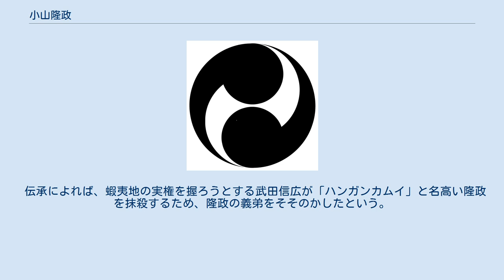小山隆政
二つ巴（小山家の紋） 三つ巴 小山 隆政（おやま たかまさ、生年未詳 - 1459年〈嘉吉3年〉？）は室町時代の武将。
下野国小山氏の一族で、一説には小山義政の嫡男若犬丸と同一人物とも、義政の四男ともいわれる。
 父が小山氏の乱にて敗死した後、幼い隆政は母とともに奥州の田村氏のもとに落ち延びた。
やがて成長した隆政は再起を図って挙兵したものの、田村庄司の乱の結果として小山家嫡流は断絶。
隆正自身は逃亡の果てに1443年（嘉吉3年）、蝦夷地へと渡航する。
新天地にたどり着いた隆政は、拠点となる館を築いた。
その所在地は上ノ国花見岱か江差泊、あるいはその両方とも言われ、さらに花見岱は道南十二館の一、花沢館と同一の可能性がある。
 一方、先住民族の立場からすれば隆政は侵入者にほかならず、泊の館にはアイヌが攻め寄せた。
ところが、これを迎え撃った隆政の戦いぶりがあまりにも凄まじかったので、恐れおののいたアイヌは隆政が落とした脛巻（はぎまき）を拾い上げて「小山権現」として祀り、それが江差の「はばき神社」だと言われる。
もっとも、この話は出典が定かでないうえ、そもそも権現という概念はアイヌではなく和人のものであるから、信憑性は低い。
 しかし完全な虚構であるとも限らず、約350年後に当地を訪れた菅江真澄は隆政にまつわるアイヌの伝承を採取している。
田沢の小川を渡った先の山陰にある祠「小山権現」、あるいは「小山観音」では小山悪四郎判官隆政がカムイとして祀られていた。
またアイヌは、小山家の家紋である巴を「判官（オキクロ）のみしるし」として珍重し、そこかしこに彫り刻んでいた。
本来の小山家紋は二つ巴なのだが、アイヌが巴紋をありがたがっていると知った和人の商人が、紋様をひとつ増やした三つ巴をケマウシシントコ（脚つき行器）やサケカルシントコ（造酒桶）などのさまざまな商品に施して売りつけたため、もっぱら三つ巴紋だけが広まっていた。
 菅江はさらに考察を重ね、「判官」として知られる源義経が蝦夷地に逃れて生き延びたという伝説の下地になったのは実は隆政のことであり、「小山判官隆政」と「九郎判官義経」が混同されたのではないかと推測している。
また、「小山観音」と東北各所のアラハバキの神との類似性についても指摘している。
 アイヌを平伏させた隆政はその後、蠣崎氏の家臣となったと伝わる。
武田信広と対立し、嘉吉3年（1459年）に殺害されたといわれる。
 伝承によれば、蝦夷地の実権を握ろうとする武田信広が「ハンガンカムイ」と名高い隆政を抹殺するため、隆政の義弟をそそのかしたという。